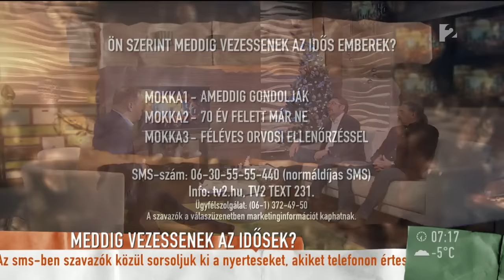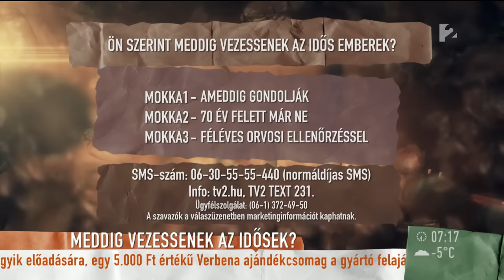Miért veszélyes az időskori vezetés? - tv2.hu/mokka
Köves Szilárd, vezetéstechnikai szakértő, és Komáromi Zoltán, háziorvos a Mokka vendégeként az időskori vezetésről beszélnek. A látótér szűkülése komoly problémákat okozhat, ezért legtöbbször mozgásszervi problémák esetén tagadják meg a jogosítvány meghosszabbítását. Komáromi Zoltán szerint egy másodpercnyi figyelmetlenségből eredhet a legnagyobb probléma.